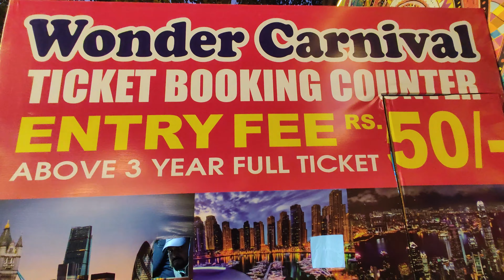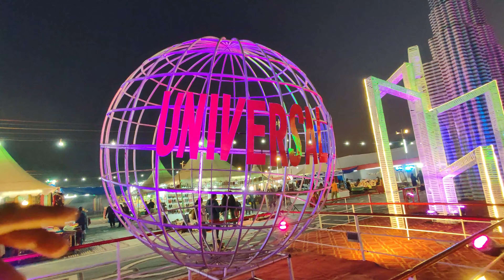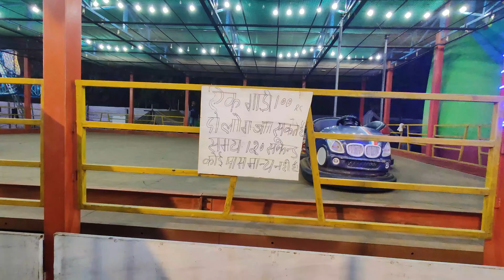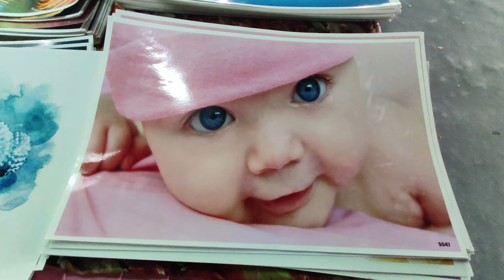Wonder Carnival Chandigarh | Dubai Carnival Chandigarh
The Wonder Carnival| Dubai Carnival | Burj Khalifa | Disneyland

 Hello Friends welcome to my new vlog. Is vlog mein mai apko chandigarh ka famous The Wonder Carnival  dikha rha hu jisme burj khalifa or Burj al arab sath he sath mele mein First time is Baar Dubai  ki Theme , Disneyland or London Bridge lagaya gya hai wo bhi dikha rha hu or amusement park, kids carnival, food court bhi dikha rha hu. Mele mein bhoot Giant wheel, train ride jaise jhoole hai or Mele mein jo unique food lga hua hai wo bhi apko dikha rha hu. Ye vlog apke liye bhut he interesting or informational wala hai. Vlog ko last tak dekhe or comment krke apna support bhi kre.

Entry Tickets Price - 50/-

Dates - Starting From 15 Dec to 15 Jan

Venue - Sector 34, Chandigarh

Thanx music artist and youtube library to providing royality free music to new content creators like us.
wonder carnival
the wonder carnival
wonder carnival chandigarh
dubai carnival
burj khalifa
twin towers
dubai carnival chandigarh
Carnival festival 2023
dubai carnival 2023
4k video ultra hd
Sea world carnival chandigarh
mela 2023
Chandigarh mela 2023
Chandigarh carnival sector 34
vlog
daily vlogs
Daily vlog
Mela sector 34
Chandigarh mein mela kaha hai
mela chandigarh 2023
mela
fish carnival festival
seaworld carnival 2023
2023 mela chandigarh
Mela chandigarh
chandigarh mela
chandigarh mela 2023
chandigarh trade fair
how to be a daily vlogger
trade fair 2023
carnival festival date